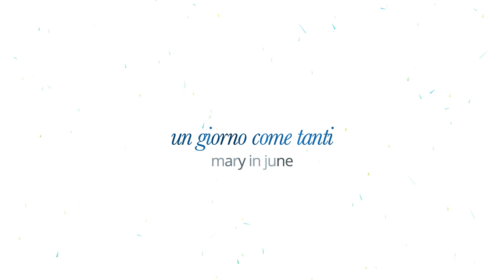Mary in June - Un Giorno Come Tanti [feat. Giorgio Canali]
Ottava traccia da Tuffo dei Mary in June [V4V-Records]

Tuffo è il il sunto emotivo di quattro anni di vita passati a scartare canzoni dall' hard disk e mettendo continuamente in discussione noi stessi. Un racconto fatto di immagini allucinate ed allucinanti che descrive quella che è di fatto la nostra personalissima provincia dell'anima. Un ritorno alla visione primigenia e più sincera di ciò che ci circonda. Il dolore e il piacere condividono la stessa origine  e tirano fuori di fatto l'essenza più umana dell'individuo, dipingendolo come essere complesso che giorno dopo giorno si tuffa a capofitto nelle situazioni più disparate.

Lyrics

E ci ritrovammo davanti al porto
a guardare quelle mille navi
era difficile ormai tornare indietro
ma l orizzonte era a un passo da noi
ma l orizzonte ormai era troppo vicino a noi.
Era un giorno come tanti eppure a Beirut la vita si è interrotta
Ecco che come tutte le mattine il profumo dei cedri
e il temporale mi hanno svegliato
è ora che io prenda la mia roba o quel che resta nell’armadio
perché mi hanno svegliato.
mi hanno svegliato
mi hanno svegliato
mi hanno svegliato.